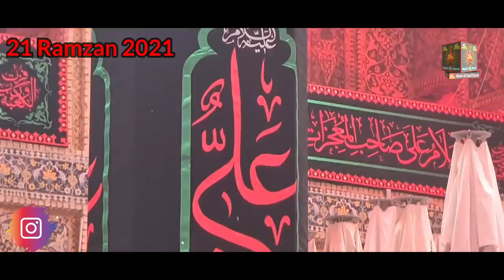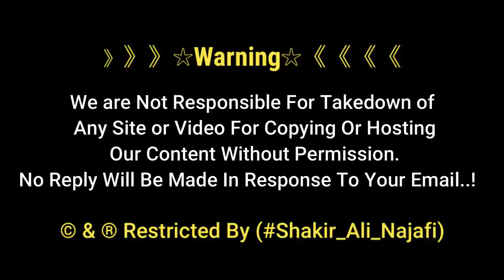21 Ramzan Iraqi Momnin ki Matamdari 2021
》》》》》》☆Warning☆《《《《《《